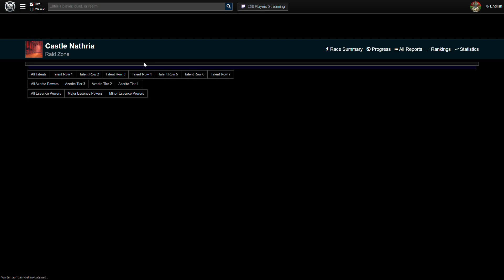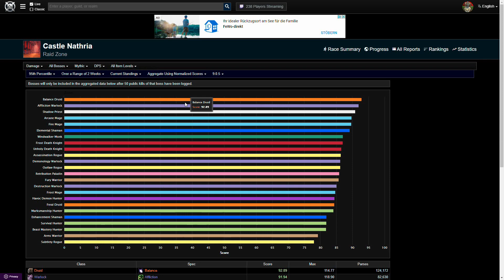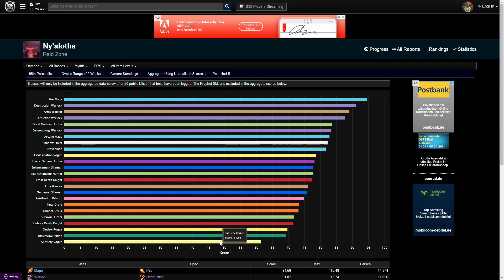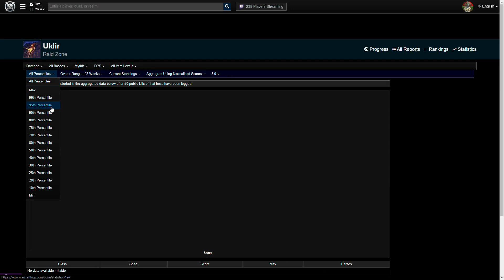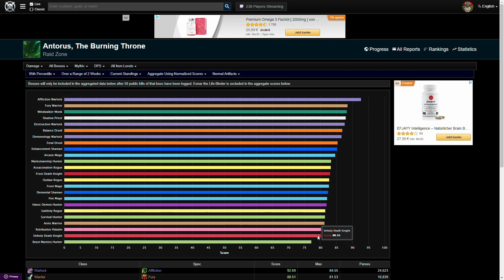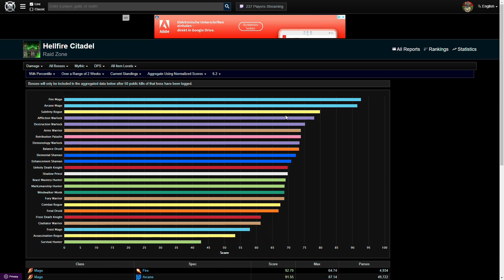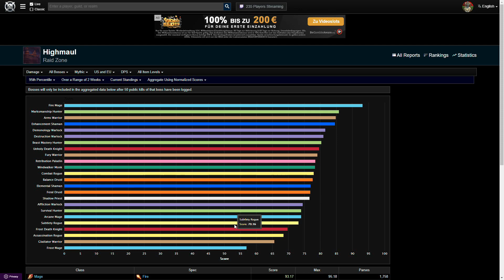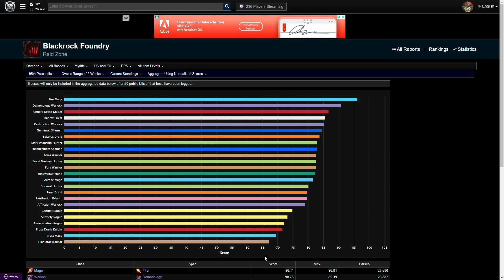Schlechtes Balancing in Shadowlands? Frühere Addons waren noch schlimmer [World of Warcraft: SL]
Nachdem das Balancing von Shadowlands von vielen kritisiert wird, habe ich das Ganze mal unter die Lupe genommen.